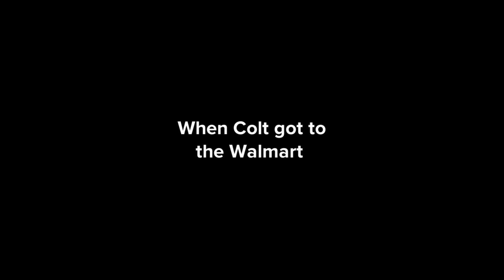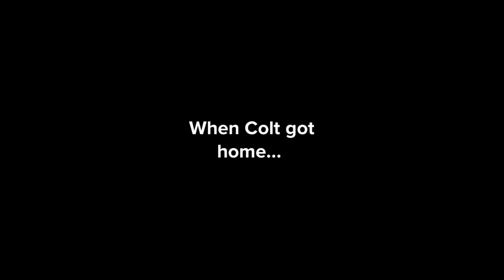Colt Uses Counterfeit Currency/Grounded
Inspired by: @ericthevideoeditor2k8